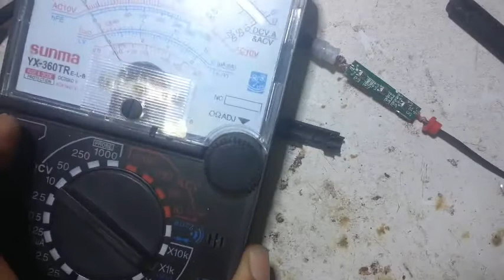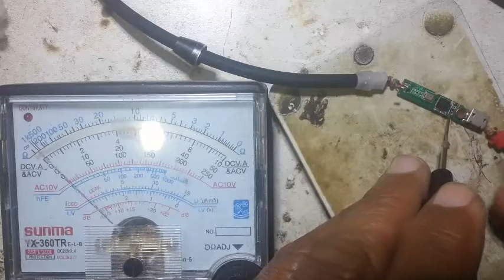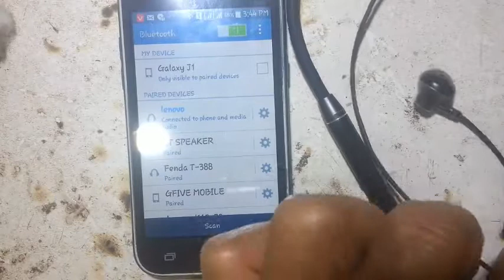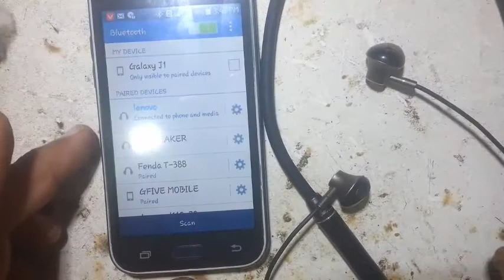Lenovo Wireless Bluetooth Neckband Head Phone Repairing | How To Repair Any Bluetooth Airphone